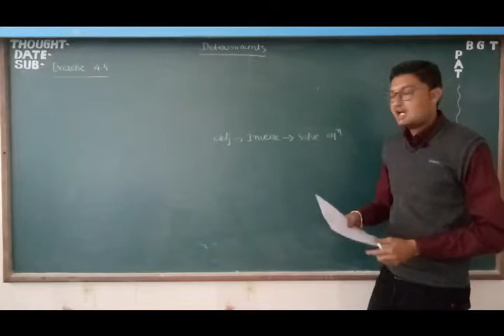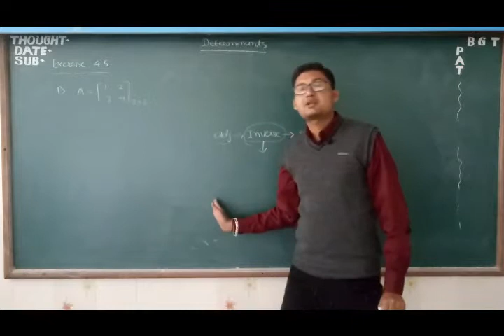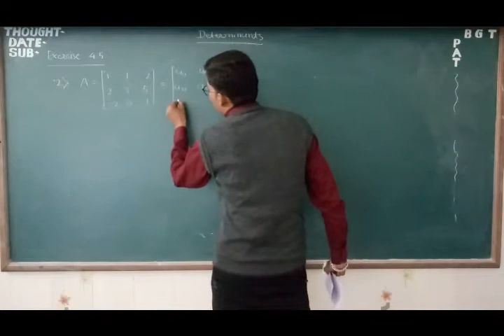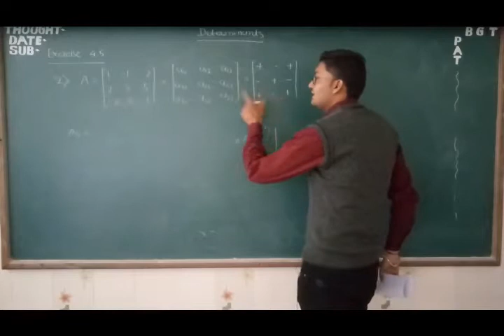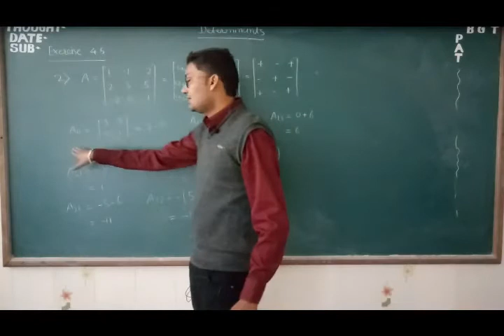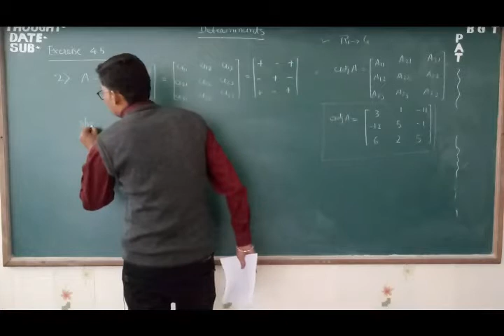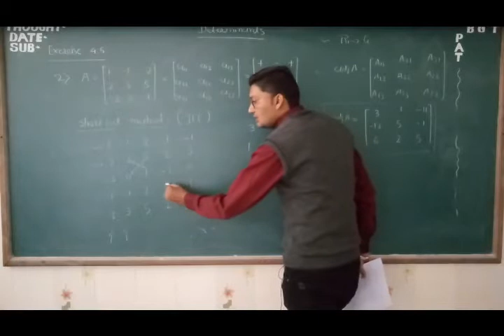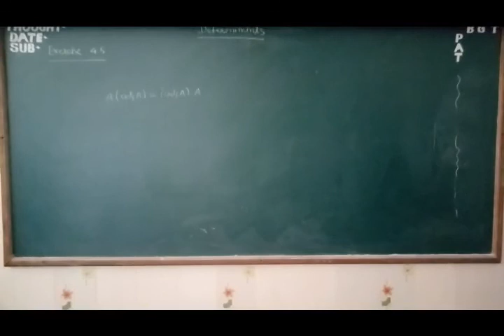NCERT | Std XII | Maths Chap 4 EX 4 51